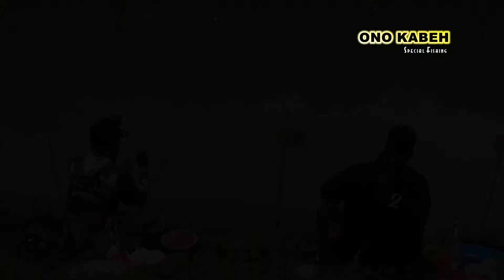ASLI BIKIN KETAGIHAN KALAU KAYA GINI - MANCING IKAN TOMBRO/MAJALAYA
ketemu lagi mas bro di dunia permancingan, semoga kita diberi kesehatan dan terus bisa beraktifitas ...
oke mas bro kali ini kita ikut mancing bersama dengan target ikan tombro/mas/majalaya
ini adalah pengalaman pertama ikut mancing bersama dengan target ikan tombro...

bagaimana keseruannya? kita simak saja videonya bersama...

target
Ikan mas/tombro/majalaya

tehnik
Dasaran dengan pelampung

Rangkaian
T /2 mata kail
Engkel

Umpan
1. 781-2 + luwak White coffee + kukubima
2. bandul galatama +  luwak White coffee + kukubima + Kroto
cara membuat pakan ada di sini

lokasi
PUSLITBANG Cepu Jateng